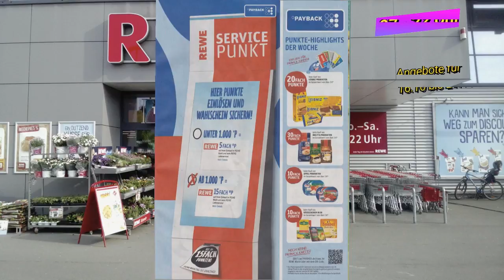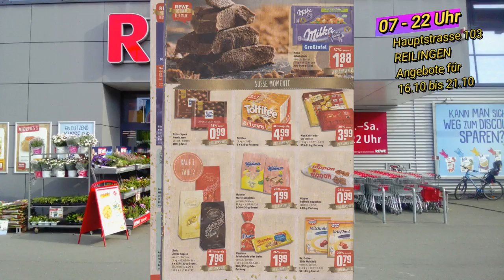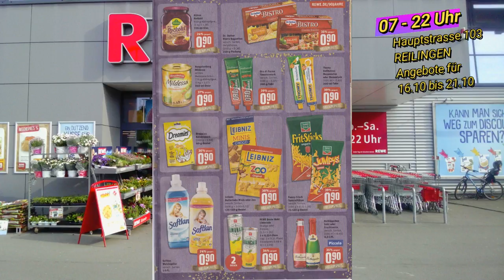Rewe Reilingen Angebote vom 16.10. bis 21.10.17